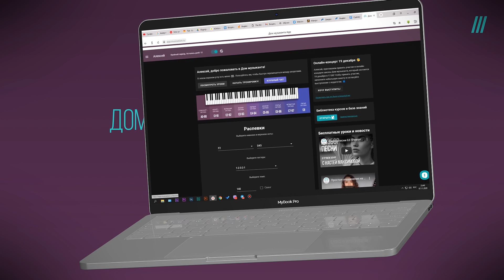Как дышать при пении. Апгрейд вокального дыхания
Научись петь играючи на платформе SING’n’PLAY - вокальная платформа SING‘n‘PLAY Telegram-канал Насти
Всем привет! В этом ролике я покажу вам простое, но эффективное упражнение для практики и улучшения качества вашего дыхания во время пения.

Упражнение, которое я вам покажу, в практике йоги называется уджайи. В пении мы привыкли вдыхать свободно, но с помощью уджайи мы можем вдыхать с усилием. Благодаря этому, вы сможете лучше прочувствовать процесс и глубину вдоха.